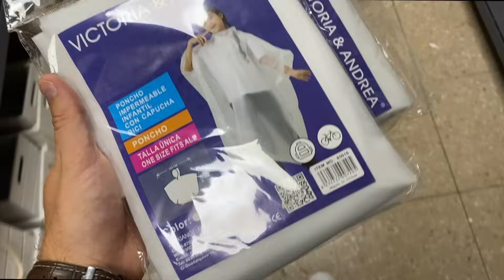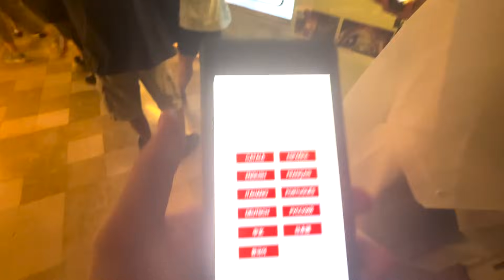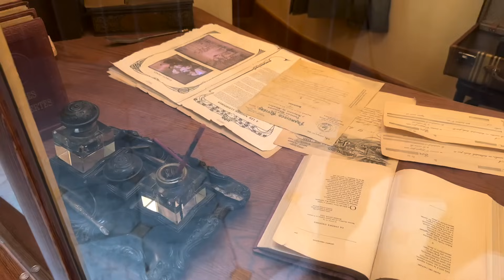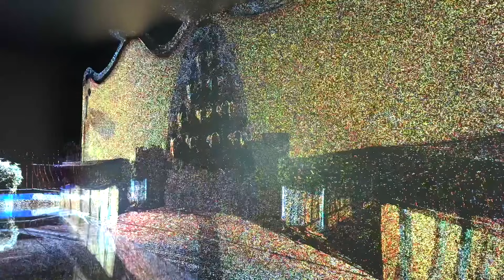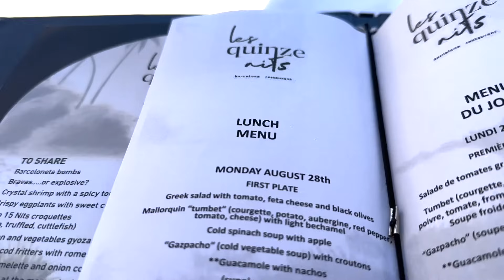BARSELONA TRIP - GAUDI I ARHITEKTURA LUDILA (2. DEO)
Sav novac od Youtube kanala ide Mirkovoj ćerkici Petri, tako da gledanjem klipova koji se i dalje redovno izbacuju na @MirkoRasic kanalu doprinosite mnogo ! Ko nije zapratio Mirkov kanal neka to uradi sad ! Hvala vam svima !

***LAJKUJTE I ZAPRATITE YOUTUBE KANAL

Facebook: Luka Maksimovic, Ljubi Čika